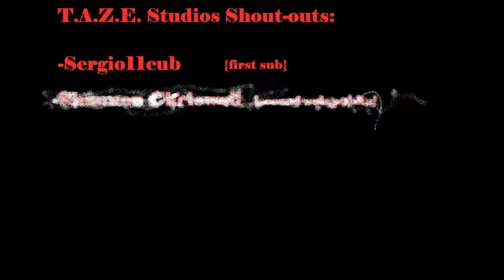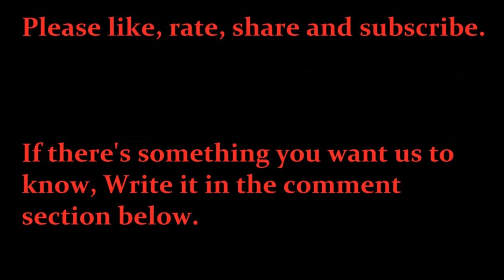Minecraft TM Ep.11 "Bed-rooms"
DaBo$$Person and WayloanShark are thrown into a server and are forced to survive. Server:play.thundermine.net
Comments are welcome AFTER you watch the video:)